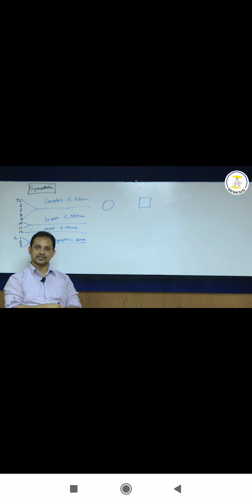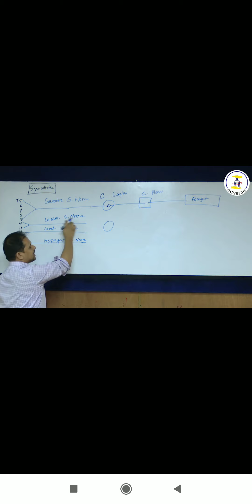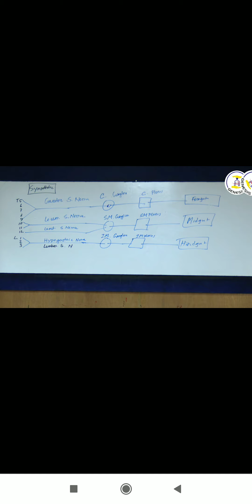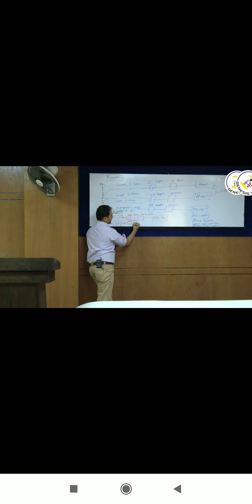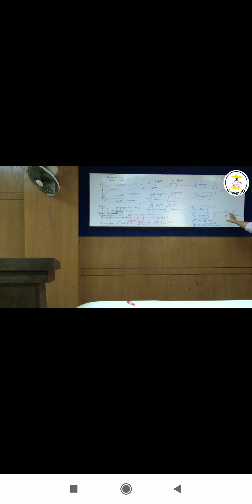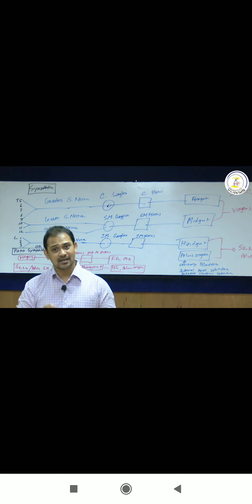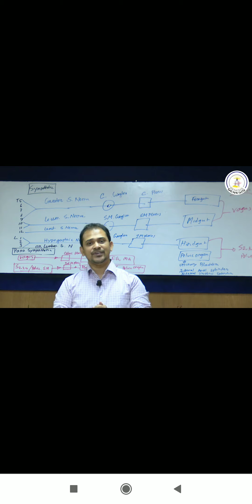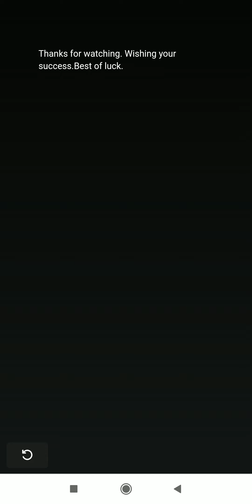abdomen 1 vol 1